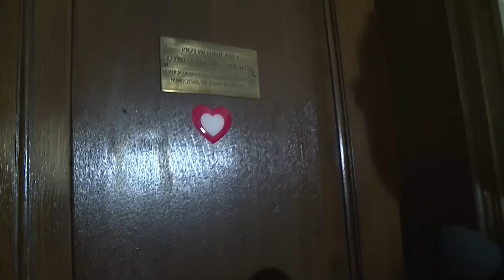Tajemniczy reporter TVP nie chciał się przedstawić. Unikając odpowiedzi, schował się w klubie KO